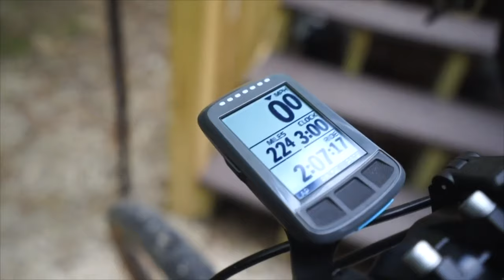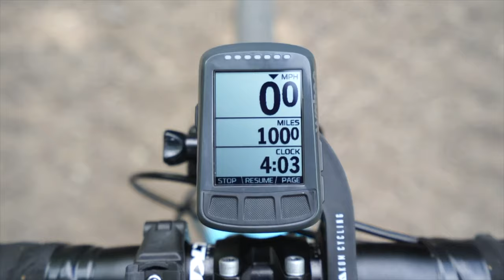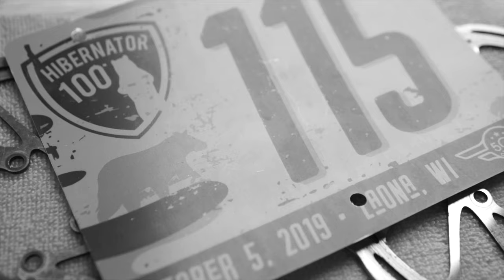Why I Started This Channel. (YIR)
-Main Camera
-Favorite Lens
-Amazing Prime Lens
-Camera Microphone
-Sony a6600

Cameras I take on Rides
Sony ZV1
Pedco Ultrapod 2

Riding Camera
-Go Pro
-The Best Go Pro Mount
-Smaller Camera I Take On Rides
-Lav Mic
-Light Tripod
-Alternate Tripod

What I take on ALL my bike rides.

Tech
Bike Computer (Wahoo Element Bolt)
Apple Airpods Pro

Lights
My Favorite Front Light
My Backup Front Light
How I Mount Front light and Wahoo.
Wahoo Mount
Front light go pro mount
Rear Light Planet Bike Superflash

Bike tools
Voile Strap
Pedros Tire Levers
Spoke Wrench I Would Buy
My bike pump is so old they don't sell it anymore
If I had to get a new one it would be this
Gorilla Tape I wrap around pump
Chain Tool
Multi Tool
Patch Kit HAPPY NEW YEAR!

Thanks to all of you for joining the channel and not only that but commenting and interacting with one another!
Let me know down below what was your favorite part of the year? What new boundaries did you reach on a bike ? What new types of cycling did you try?

-JRP

Studio Camera:
-Main Camera
-Favorite Lens
-Amazing Prime Lens
-Camera Microphone

Riding Camera:
-Lav Mic
-Light Tripod
-Alternate Tripod

POV:
-Go Pro I’d Recommend.
-Second Choice Go Pro
-Gimbal For Go Pro
-Chest Mount